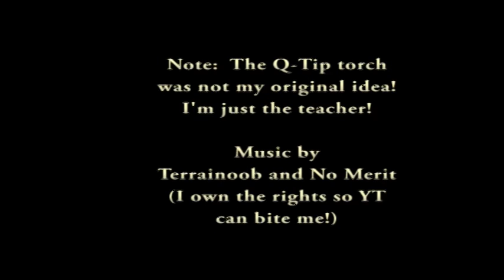Terrainoob's Techniques - QTip Torches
How to make some decent torches out of a QTip